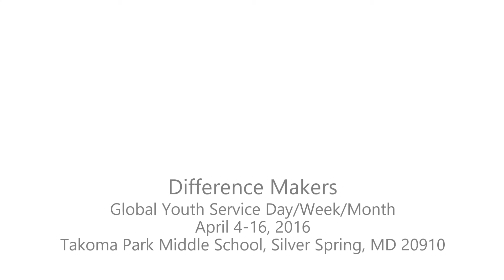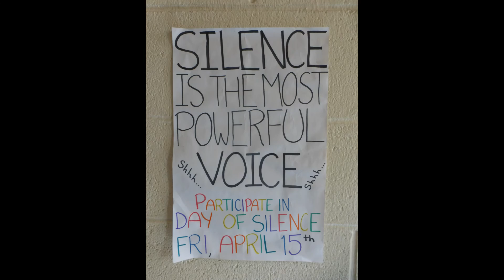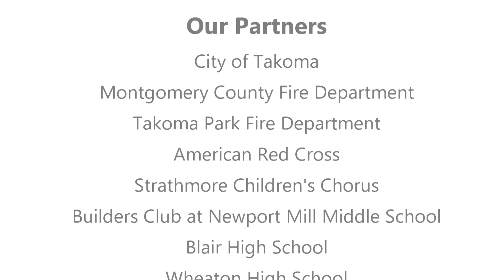Difference Makers GYSD April 16, 2016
Difference Makers celebrated Global Youth Services Day at Takoma Park Middle School on April 16, 2016.

A big thanks to all of you who were able to come out and support us!  Keep on making a difference!  -DM

Partners
Montgomery county Fire Department
Takoma Park Fire department
City of Takoma
American Red Cross
SCC
Builders Club at Newport Mill Middle School
Blair High School
Wheaton High school
Takoma Park Soccer Association
TPMS
YSA

Organizations we supported
Special Olympics
American Red Cross
Friends of Sligo Creek
Elizabeth's House
Shepherd's Table
Newborns in Need
Maryland Book Bank
Extra-Ordinary Birthdays
GSA
City of Takoma
TPMS